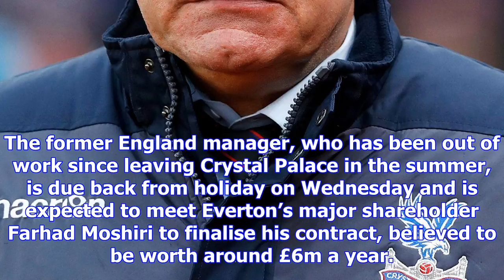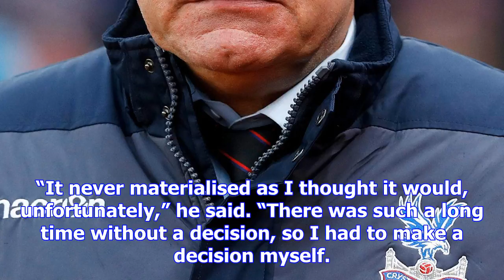Sam allardyce set for everton post as negotiations edge closer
Sam Allardyce is set to be named Everton’s new manager after negotiations over him succeeding Ronald...